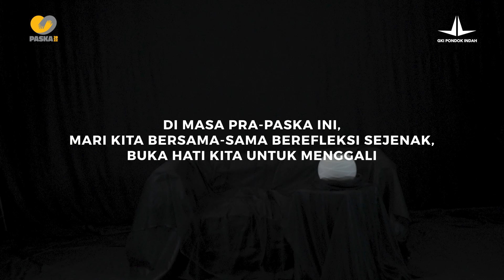Confession Pra Paska II : "Iri Hati"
Di masa Pra-Paska ini, mari buka hati kita untuk berefleksi dan menggali kerapuhan kita yang seringkali membuat kita jatuh kedalam dosa.

*Cerita yang saudara bagikan akan tercatat tanpa identitas atau anonim.